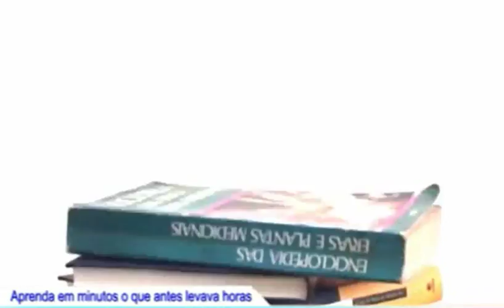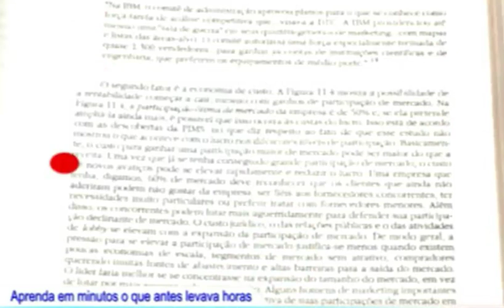POWER MEMORY PARA EXAMES EXTRA PARA TEXTOS JURIDICOS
Ola, sou Robert Abraham, o autor do famoso curso vendido na TV pela Polishop. Nesses dias a ENEM esta chegando. (alias, eu me refiro para qualquer tipo de exame, Vestibular, exames de seleção, concursos publicos, etc), e muitos alunos desistem porque ha pouco tempo para estudar.

O QUE FAZER? DESISTIR?

Nao se voce usa este incrível método que ja ajudou mais de 3 milhões de alunos em todo Brasil a passar nas provas nos últimos anos- o Power Memory!!

Mas voce pode dizer, a ENEM esta próximo demais, como vou achar o tempo necessário para fazer o curso Power Memory e depois usar lo para aprender em tao pouco tempo?

A resposta pode aparecer incrível, mas é verdadeira sim. Vai levar a voce apenas 7 horas para completar nosso curso!! Ou seja, o tempo que vai levar a voce fazer este curso é justamente o tempo necessário para estar pronto para enfrentar seus estudos!!

Isso porque o próprio curso ja inclui os exercícios mentais visuais necessários para voce obter o sucesso em suas memorizações. Tudo que voce vai precisar é so iniciar seus estudos, so que desta vez voce vai ser "armado" com as técnicas mais avançadas e rápidas para estudar.

Se no passado levou para voce horas para memorizar algumas paginas de textos maçisos, vou te ensinar esses mesmos textos em minutos!!

Estou oferecendo uma amostra do meu curso na forma de E-book que voce pode baixar nesta pagina. Nele vou te ensinar a desenvolver sua memória fotográfica utilizando tecnicas visuais. Entao, va em frente, faça download do meu e-book e saia na frente!